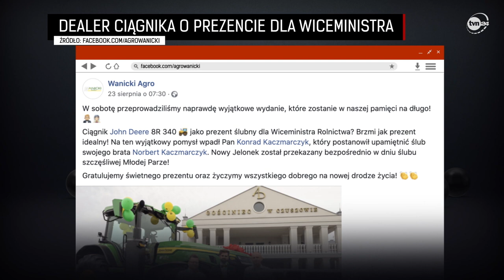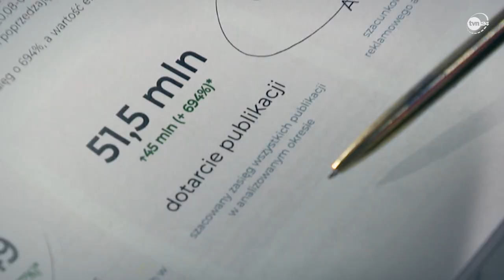W czyim interesie działał zdymisjonowany wiceminister Norbert Kaczmarczyk? [Czarno na białym TVN24]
Było wesele na pół tysiąca gości i prezent wart 1,5 miliona złotych, a potem medialna burza i dymisja wiceministra rolnictwa, ale to nie kończy tematu, gdyż w tej sprawie wciąż jest więcej pytań niż odpowiedzi. Choć to była prywatna uroczystość polityka współrządzącej partii, to sprawa stała się publiczna ze względu na podarowany młodej parze traktor. Nie chodzi o to, że traktor jest luksusowy i drogi, a o poważne wątpliwości czy rzeczywiście to był ślubny prezent i czy minister - przyjmując go w ten sposób - mógł promować prywatną firmę. A są nagrania i zdjęcia nie tylko z wesela, ale też wcześniejsze, które każą zadać to pytanie jeszcze mocniej - czy Kaczmarczyk jako wiceminister, a zarazem poseł działał w interesie publicznym czy swoim? Tych wątpliwości jest zresztą więcej, gdy dobrze przyjrzeć się jego oświadczeniom majątkowym, które szczegółowo przeanalizował Artur Warcholiński.

Dziennikarskie śledztwa, prawdziwe historie. Pokazujemy wydarzenia takimi, jakie są – czarno na białym. Od poniedziałku do piątku po 20.30 w TVN24! Więcej materiałów naszych reporterów znajdziesz w portalu TVN24 GO